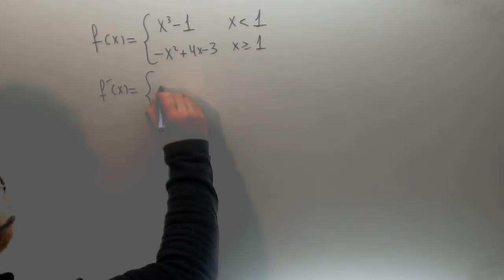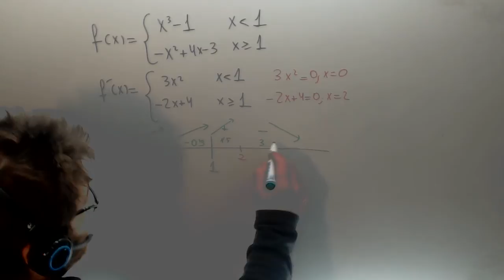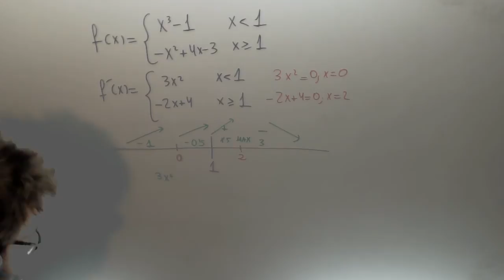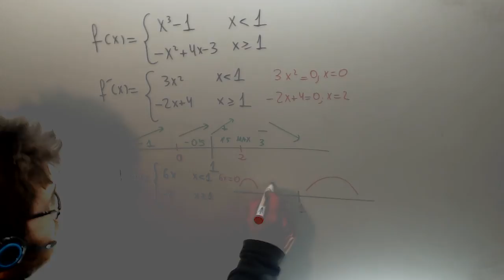Monotonia de una funcion a trozos Matematicas Selectividad Academia Usero Estepona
Monotonia de una funcion a trozos Matematicas Selectividad Suscríbete a nuestro canal en Youtube para ayudarnos a seguir creciendo Academia Usero en Estepona, el centro de formación con más vídeos en Internet del Mundo presenta